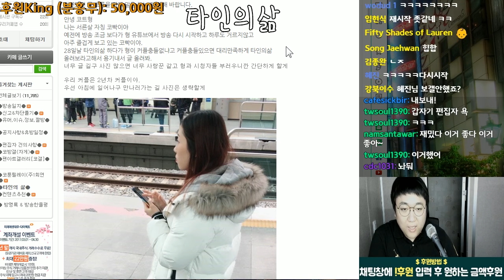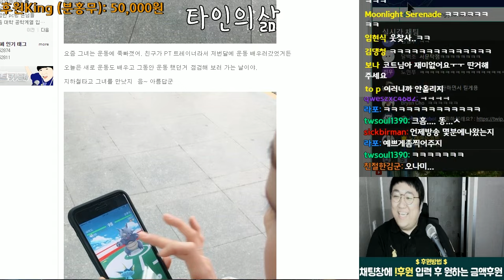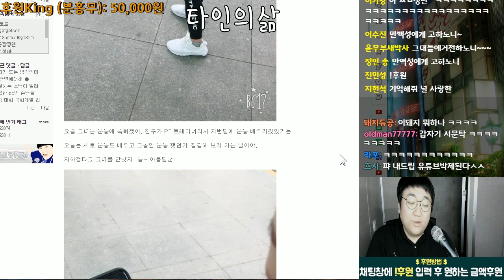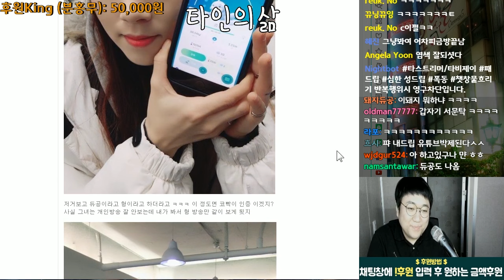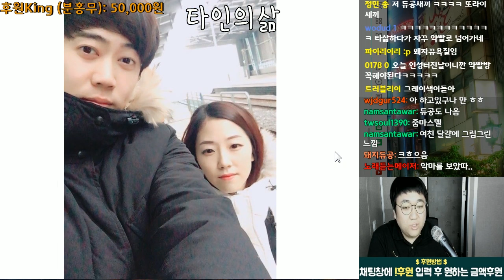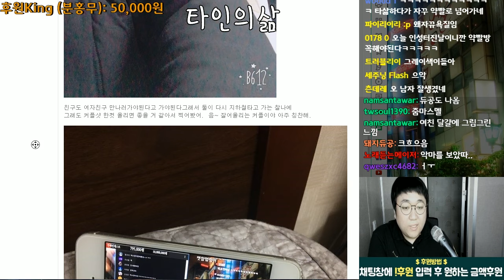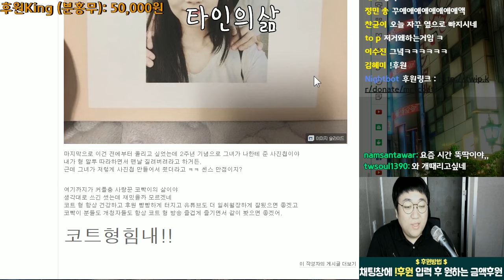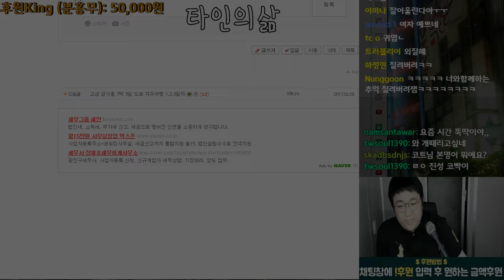[타인의 삶] 마지막화! "사랑꾼 커플충 코빡이의 삶" (노래하는코트)